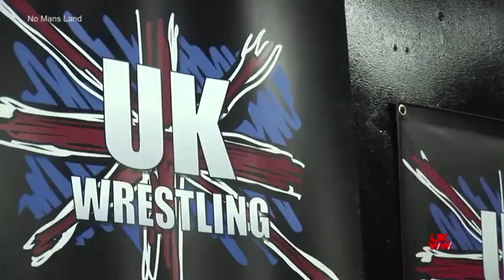Brooklyn vs. KC Spinelli: UKWW No Man's Land, May 19, 2018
UK Women's Wrestling Presents

UK WRESTLING WOMENS CHAMPIONSHIP
Brooklyn vs KC Spinelli